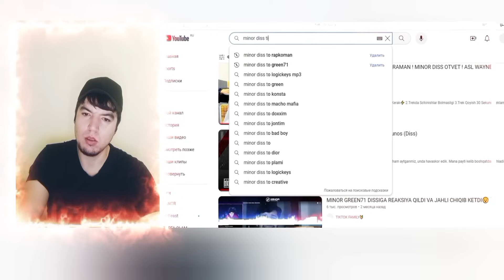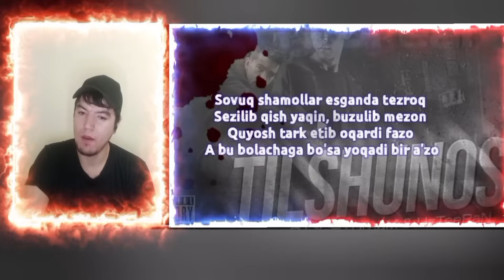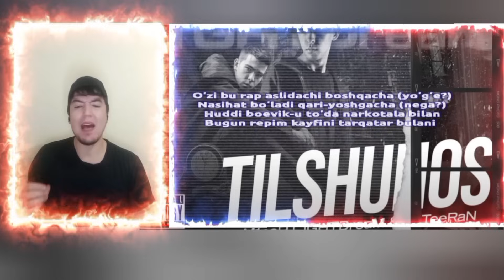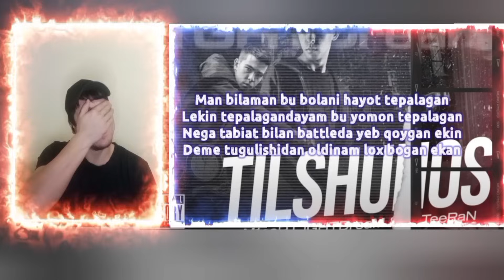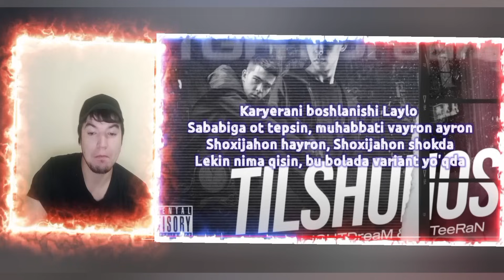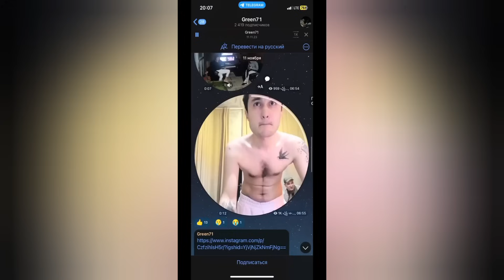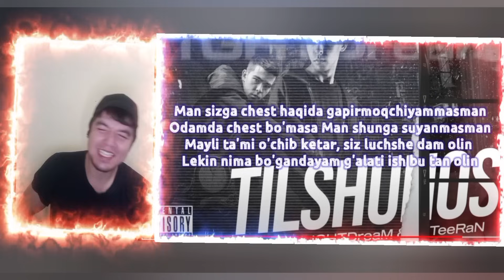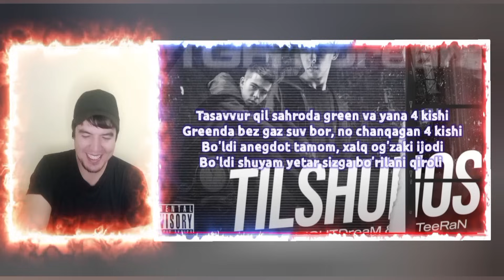MINOR OTVET GREEN 71 2-ROUND XAAAAA BO'RI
18 + VIDEO ORASIDAGI QO'SHIMCHALAR INTERNETDAN OLINGAN BU FACT MI YOKI YO'Q BIZGA QORONG'U ( SO'Z ISBOTI BILAN )